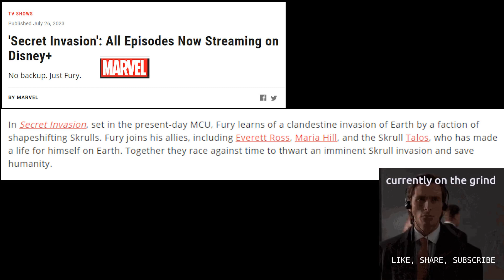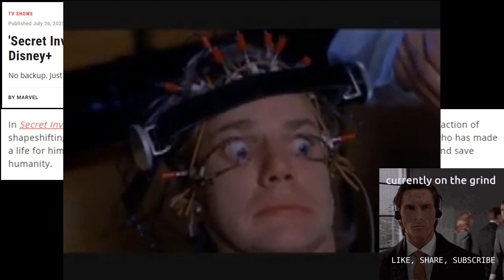Marvel's secret invasion episode 6 Review, ...none of it makes any sense....